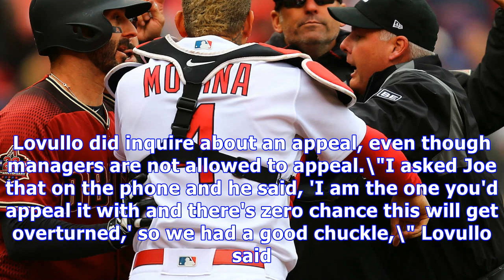Torey lovullo gets one-game suspension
By Michael Wagaman Special to MLB.com SAN FRANCISCO -- Arizona manager Torey Lovullo was somewhere in AT&T Park for Tuesday night's game against the Giants. He just wasn't in the D-backs dugout, having been suspended one game by Major League Baseball for his role in Sunday's dustup with St. Louis Cardinals catcher Yadier Molina. Lovullo was suspended and fined an undisclosed amount for inappropriate actions and told reporters he agreed with the discipline. SAN FRANCISCO -- Arizona manager Torey ...